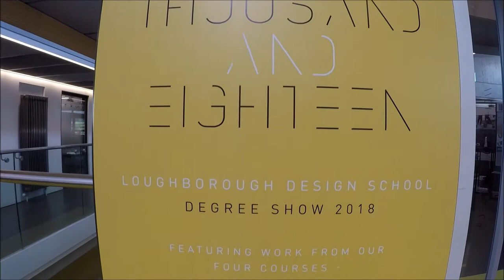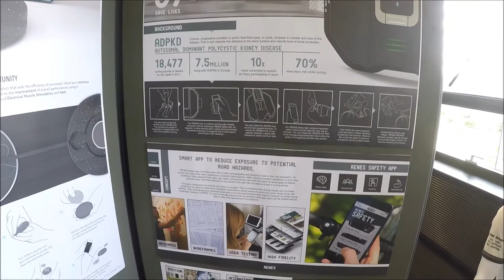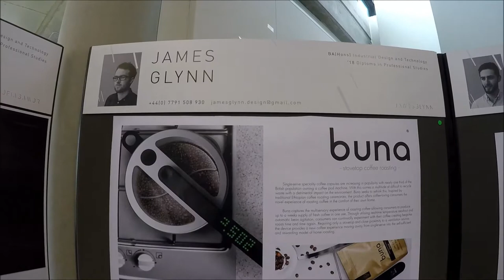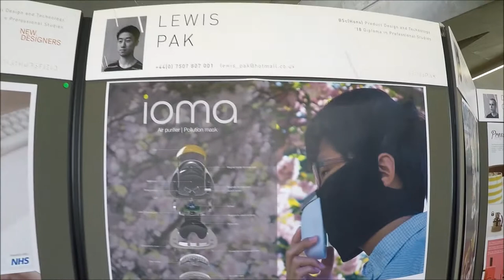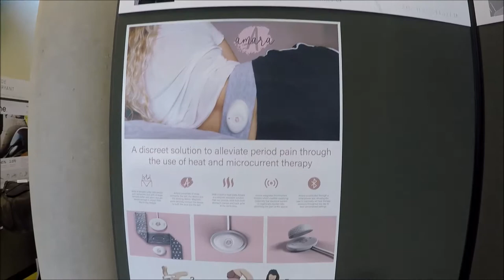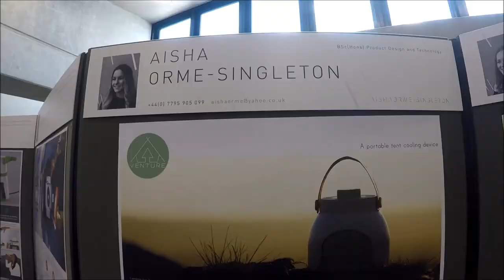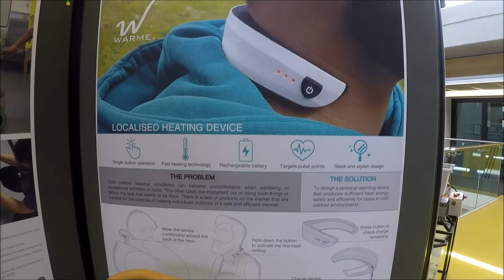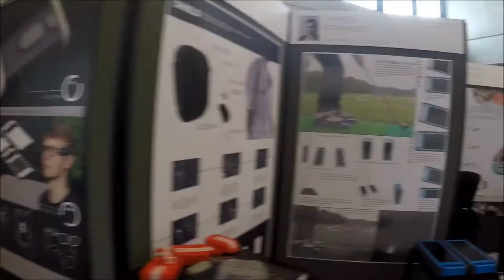Degree Show 2018 | Loughborough Design School | Loughborough University (HD)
A showcase of the fantastic student work on display at the 2018 Loughborough Design School Degree Show.

Graduate final year projects from the BA Industrial Design and Technology, BSc Product Design and Technology, BSc Design Ergonomics and BSc Ergonomics Undergraduate programmes.